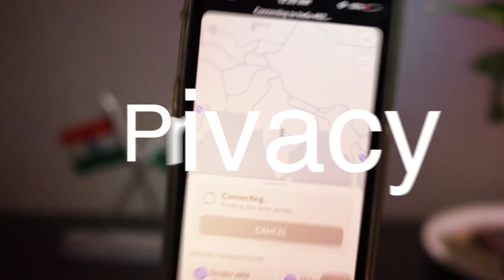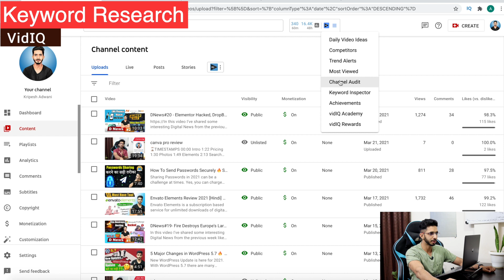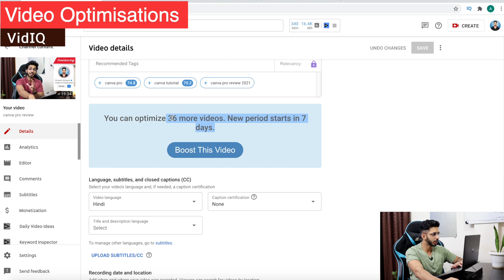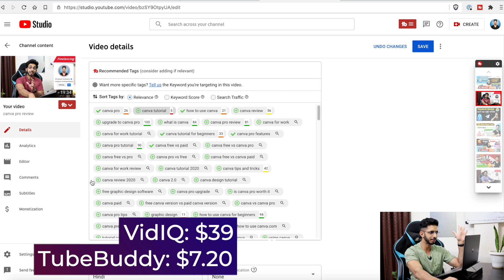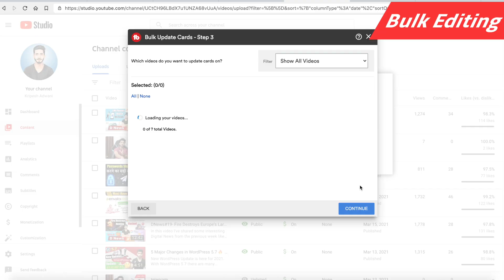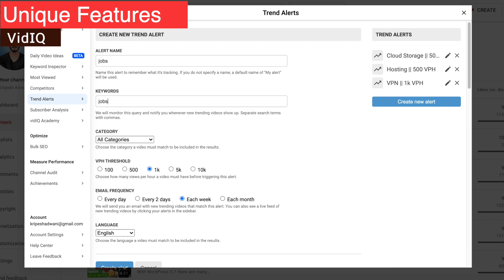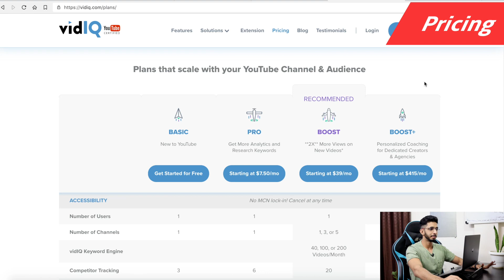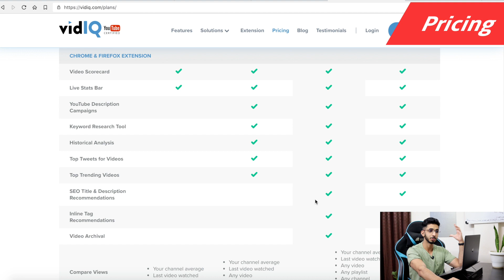VidIQ vs TubeBuddy 2021 (Hindi) 🔥 - कौन है Best YouTube SEO Tool ?? 🤔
Which is the best YouTube Tool for 2021?
TubeBuddy (Free 30 Day Trial)

I’m using VidIQ & TubeBuddy both for sometime now. I’ve already covered detailed review of both of them on my YouTube channel.

I have been using these tools for a long time to optimize my videos on this YouTube channel.

Today, I am going to compare VidIQ and TubeBuddy on various factors including their pricing, ease of use, user interface, YouTube keyword Research and their unique features to discover who is the ultimate champion!

By the end of this video, I hope you would be clear if you should invest in these tools, and which plan best serves your needs!

VidIQ Vs TubeBuddy is the ultimate fight for the best YouTube SEO Tool for 2021. Let's see who wins.

⌛TIMESTAMPS
00:00 Intro
00:51 Who should not use
1:10 Free version
1:38 Keyword research
3:35 Video Optimisations
5:10 Ease of use
5:34 Bulk editing
5:57 Learning curve
6:16 Best time to publish
6:22 Mobile apps
6:30 User interface
6:38 VidIQ unique features
7:51 TubeBuddy unique features
8:26 Disclaimer
8:47 Pricing
10:33 When to get VidIQ
11:29 When to get tube buddy
11:47 Which tool will I use
12:22 If only one tool that I can use?
12:57 Bottom line